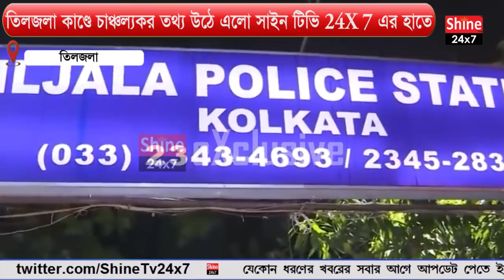তিলজলা কাণ্ডে চাঞ্চল্যকর তথ্য সাইন টিভি ২৪X ৭ এর হাতে। শুনুন মৃত নাবালিকার মা ও দাদু কি বলেছেন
তিলজলা কাণ্ডে চাঞ্চল্যকর তথ্য উঠে এলো সাইন টিভি ২৪X ৭ এর হাতে। শুনুন মৃত নাবালিকার মা ও দাদু কি বলেছেন